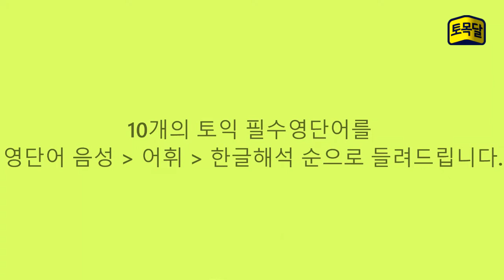[토익단어모음/토익빈출어휘] 영단어 암기용 깜빡이 #015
오늘도 토익목표달성을 위하여 한걸음을 내딛는
토익커 여러분 안녕하세요! EBS토목달 입니다.

여러분의 토익목표달성을 위해 준비했습니다.

10개의 단어가 음성 - 어휘 - 한글 해석 순으로 지나가니
집중해서 듣고 세 번 반복하다보면 자연스럽게 열 개의 단어를 자신의 것으로 만드실 수 있습니다.
토목달의 단어암기용깜빡이영상은 매주 금요일에 업데이트 되니 많이 사랑해주세요~♡

최신경향을 반영한 모의고사,
꼼꼼한 오답점검 및 해설강의,
문제, 음성, 해설까지 모두 무료로 보실 수 있는
EBS토익예상문제특강 [토][예][특]